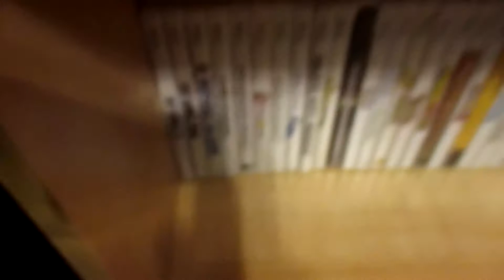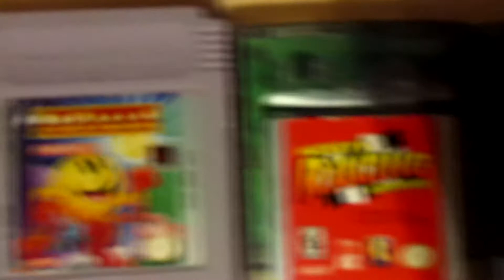My Stuff and Games!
10 likes and i'll buy more games  ( ͡° ͜ʖ ͡°)